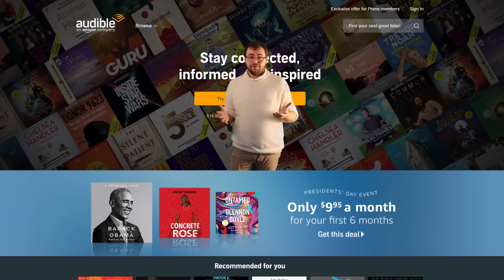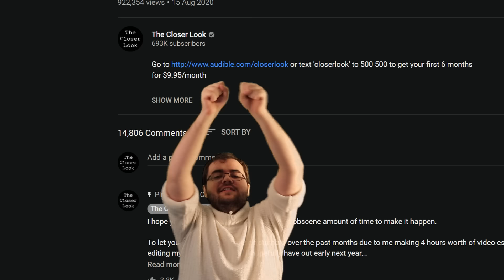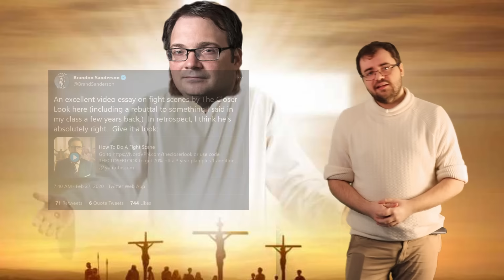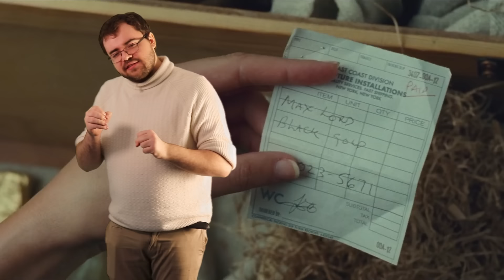How To Harm Your Audience - Wonder Woman 1984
or text 'closerlook' to 500 500 to get your first 6 months for $9.95/month

Wonder Woman 1984 is the worst superhero movie ever made. In this video essay, I explain why...

0:00 - Cold Open
5:20 - Intro
7:44 - Part 1 - Dreadful Dialogue
19:47 - Part 2 - A Toxic Moral
34:39 - Part 3 - A Volatile Tone
40:12 - Part 4 - Weak Characters
54:17 - Part 5 - Awful Representations
1:00:17 - Part 6 - Poor Pacing
1:08:47 - Part 7 - A Terrible Magic System

A massive thank you to my $10+ patrons:

Benjamin Houser
Kyong Kim
Matthew Brady
Mark Miller
Felicity Franklin
Philipp Busch
ElizabethJustElizabeth
Tyler Diffie
Justin Schreiber
David Human
Chefda
zuro64